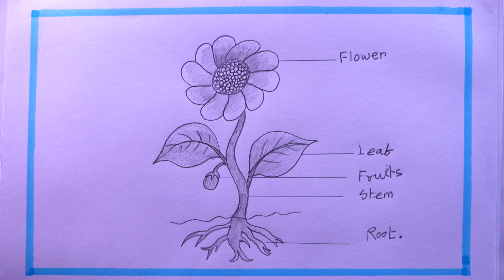How To Draw PARTS OF PLANT Easy Step/PLANT Drawing